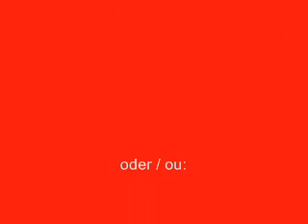Oldies am Gurnigelrennen 2007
Moto-Oldtimer am ersten Wertungslauf vom Sonntag 09. September 2007